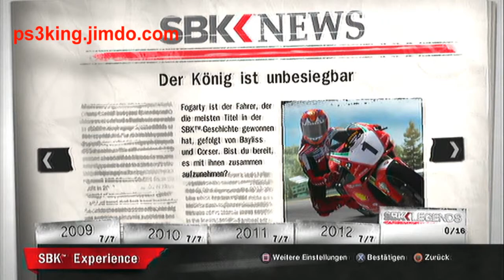SBK Generations Challenge - SBK LEGENDS - 1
Challenge Ziele dominieren/stürmen
Auch in HD!!!